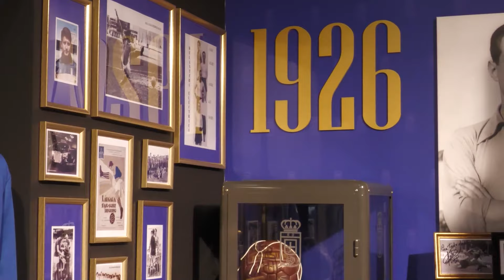Lanzados hacia el ascenso tras vencer en su mejor partido. 𝐉𝐔𝐄𝐆𝐎 𝐃𝐄 𝐃𝐎𝐒: 𝐄𝐐𝐔𝐈𝐏𝐎 𝐘 𝐀𝐅𝐈𝐂𝐈𝐎́𝐍 22/01/24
El Real Oviedo está a dos puntos de la fase de ascenso y a cinco del ascenso directo tras la victoria con solvencia en el campo del Ferrol.
Los de Carrión cuajaron su mejor partido de los que va de temporada y son claros candidatos a colarse en el sueño de primera.
Lo analizamos todo con:
-Carlos Rodríguez en la Columna del Director
-Marco Antonio Iglesias en el Análisis Técnico
-Luis Carlos y Pedro Luis en Los Veteranos Opinan
-Piraña, Felipe, Sami y Mayed Hammoudh, padre e hijo de la Peña Azul Cabrales, en la Tertulia.
-Marco Antonio Iglesias en Próximo Rival.
Los azules apuntan alto y van a por todas.